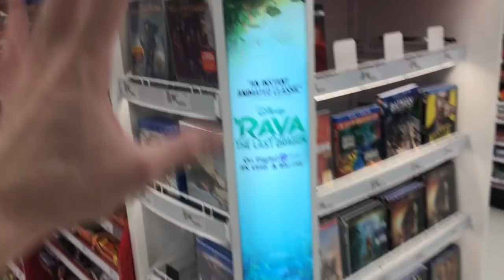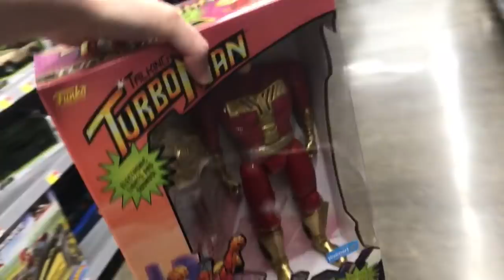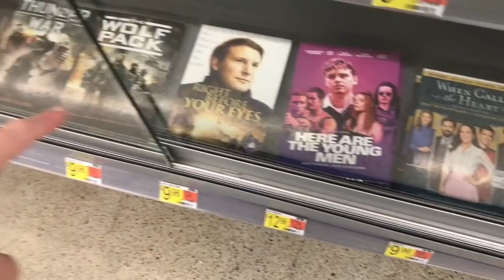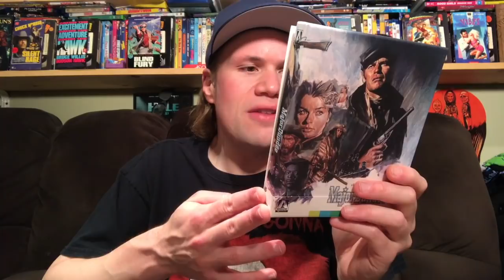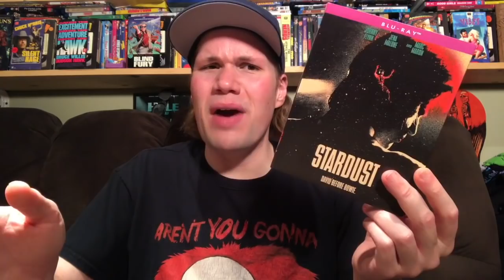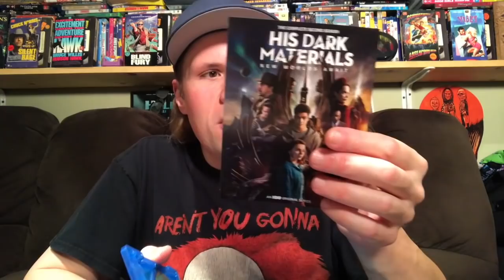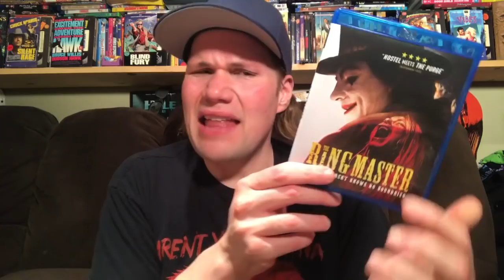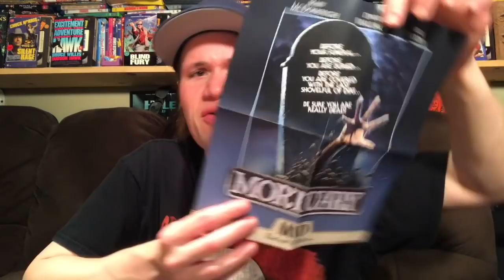Blu-ray / Dvd Tuesday Shopping 6/29/21 : My Blu-ray Collection Series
I also went around to a number of Walmart locations to look for the only at Walmart exclusive Funko Talking Turbo Man Action Figure Funko 13.5” Walmart Exclusive Lights And Sounds. This is a re-issue of the doll which only was released before back in 1996.

Some of this weeks new releases I check out and look for today are :  Willy Wonka and the Chocolate Factory 4K Ultra HD Blu-ray, His Dark Materials The Complete Second Season Blu-ray, Battle Beyond the Stars Steelbook Edition Blu-ray, Percy vs Goliath Dvd, The Watch Season One Dvd, Here Are The Young Men Blu-ray and Dvd

(16:20) Major Dundee : Directed by Sam Peckinpah - Starring Senta Berger, Charlton Heston, Richard Harris, James Coburn

(18:53) Threshold : Directed by Patrick Robert Young and Powell Robinson - Starring Madison West, John Canada Terrell, Joey Millin

(19:50) Hunter Hunter : Directed by Shawn Liden - Starring Camille Sullivan, Summer H Howell, Devon Sawa, Nick Stahl

(21:19) Stardust : Directed by Gabriel Range - Starring Johnny Flynn, Marc Maron, Jena Malone

(22:21) Willy Wonka and the Chocolate Factory 4K Ultra HD : Directed by Mel Stuart - Starring Gene Wilder, Jack Albertson, Peter Ostrum, Roy Kinnear

(24:50) His Dark Materials The Complete Second Season Blu-ray

(26:32) Ferris Bueller's Day Off 35th Anniversary Blu-ray Steelbook Edition : Directed by John Hughes - Starring Matthew Broderick

(28:06) Street Gang How We Got to Sesame Street : Directed by Marilyn Agrelo - Starring Jim Henson, Joan Gan Cooney

(29:35) Dread Present's Queen of Spades : Directed by Patrick White - Starring Ava Preston, Daniel Kash, Eric Osborne

(31:04) Ten Minutes to Midnight : Directed by Erik Bloomquist - Starring Caroline Williams, Nicole Kang, Nicholas Tucci, Adam Weppler

(33:47) The Ringmaster : Directed by Soren Juul Peterson - Starring Anne Bergfeld, Karin Michelsen

(34:35) Stike Commando : Directed by Bruno Mattei - Starring Reb Brown, Christpher Connelly

(34:35) Strike Commando 2 : Directed by Bruno Mattei and Claudio Fragasso - Starring Brent Huff, Richard Harris

(35:43) MVD Rewind Collection Mortuary : Directed by Howard Avedis - Starring Bill Paxton

(37:07) Hanger 2 Disc Edition Blu-ray : Directed by Ryan Nicholson - Starring Lloyd Kaufman, Dan Ellis, Debbie Rochon

(39:10) Mr Jealousy : Directed by Noah Baumbach - Starring Eric Stoltz
(39:10) The Last Time I Committed : Directed by Stephen Kay - Starring Thomas Jane, Keanu Reeves

(39:42) Incarnation Dvd

(39:50) 42nd Street : Directed by Ross MacGibbon